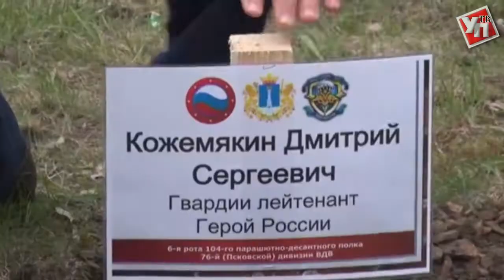Аллея в память о десантниках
Восемьдесят четыре ясени. Именно столько деревьев, по числу погибших воинов-десантников в Аргунском ущелье, было высажено в парке имени Василия Маргелова в Заволжье. Церемония закладки аллеи прошла в преддверии великого праздника Победы.